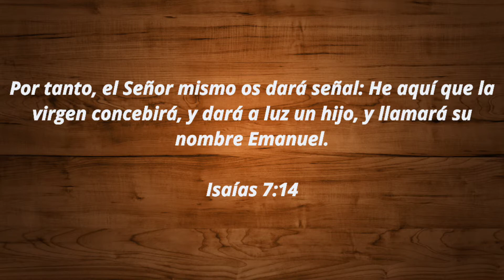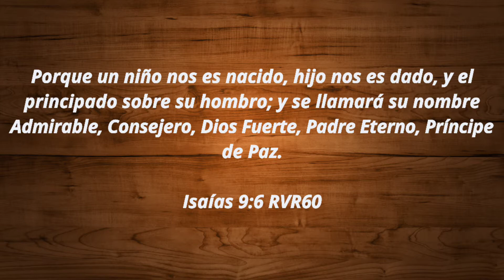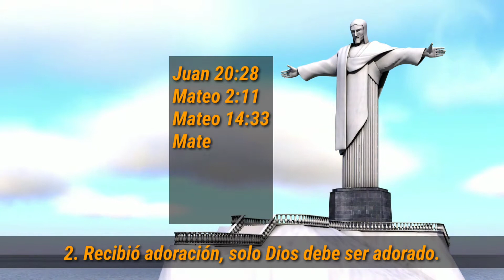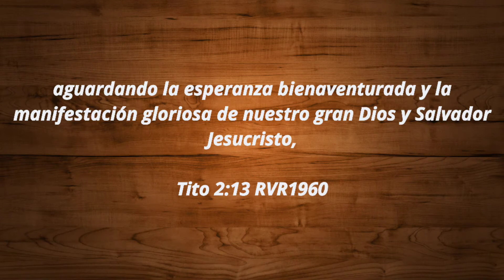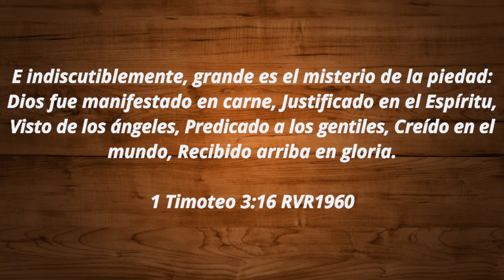¿JESÚS es DIOS? ¿AFIRMÓ JESÚS ser DIOS? ¿Qué DICE la BIBLIA sobre la DEIDAD DE CRISTO?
Abordo desde una perspectiva únicamente bíblica la deidad de Jesús. Todo creyente debería saber que dice la Biblia sobre la deidad de Cristo.